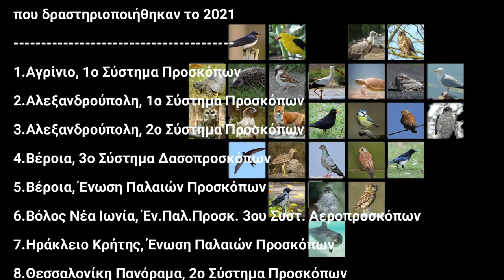Διασωστικός Επισείων 2021 - Προσκοπική Ομάδα Διάσωσης Αγριας Ζωής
Ο Διασωστικός Επισείων απονέμεται, κάθε χρόνο στις 3Μαρτίου, στα «Σημεία Διάσωσης Π.Ο.Δ.Α.Ζ.» (Συστήματα, ΕΠΠ, Δίκτυα, κλπ) που έδειξαν ιδιαίτερη προσήλωση και αποτελεσματικότητα στο έργο της διάσωσης άγριας ζωής, τον προηγούμενο χρόνο.